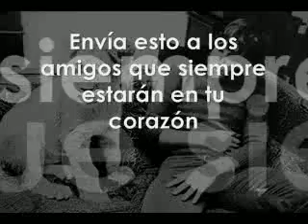AMA A LOS ANIMALES COMO ELLOS TE AMAN A TI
LA HISTORIA DE CRISTIAN EL LEON